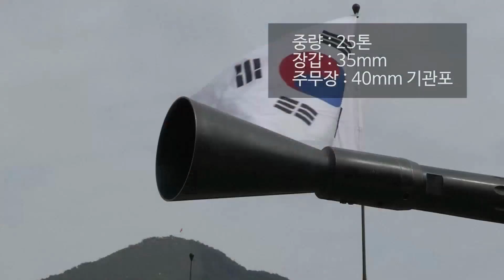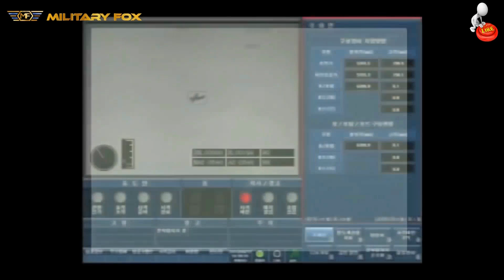K2흑표전차, K21장갑차, 비호복합 대공포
K2흑표 전차는 국내에서 개발한 3세대 탱크로 한국형 120mm / 55구경장 활강포를 탑재하였으며, 1,500마력의 엔진이 탑재되어 있고, 대역 레이다 시스템에 연결된 사격 통제 시스템(FCS)이 장착되어 있다. 세계 3~5위권의 현존 최강의 탱크이다.
K21장갑차는 3명의 승무원과 9명의 보병 등 12명이 탑승한다. 전투중량 25톤에 최고 시속 70㎞, 야지에서는 40㎞의 속도를 낸다. 또한 시속 6㎞로 하천을 도하한다. 40㎜ 중구경 기관포는 현존 전투장갑차 가운데 최대 구경 기관포이다.
비호복합 대공포는  K-30 비호에 신궁 미사일을 추가한 저고도 이동식 대공포를 말한다. 사거리 3 km의 기관포 2문과 사거리 7km의 신궁 지대공 미사일  4문이 장착되어 있다.